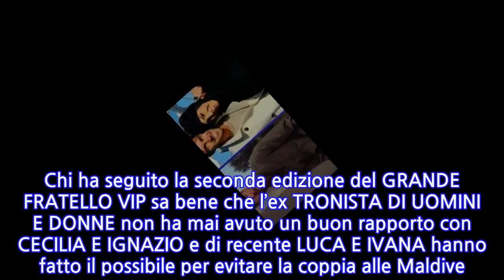Giulia De Lellis e Ignazio Moser hanno litigato? C’entra Andrea Damante